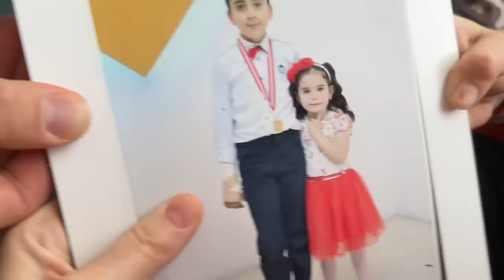SANA KARDEŞ GELİYOR ELİF SİNEM !! FENA ŞAKA OLDU !! Çok ağladı !!